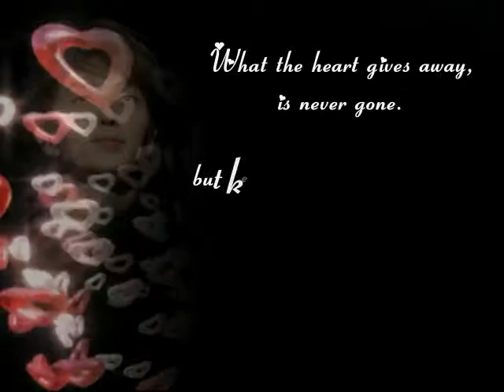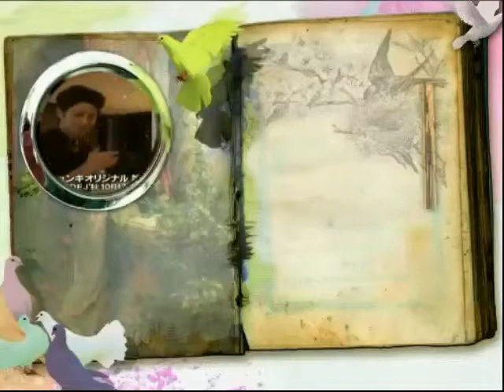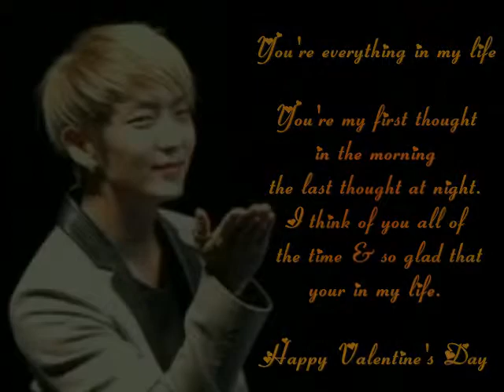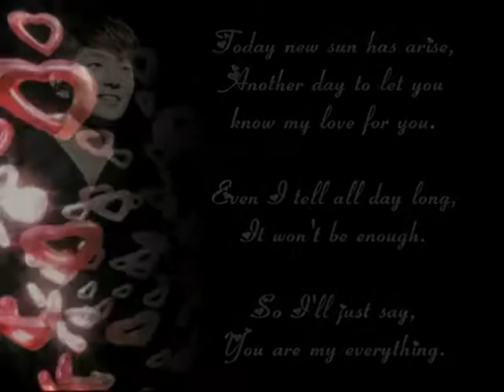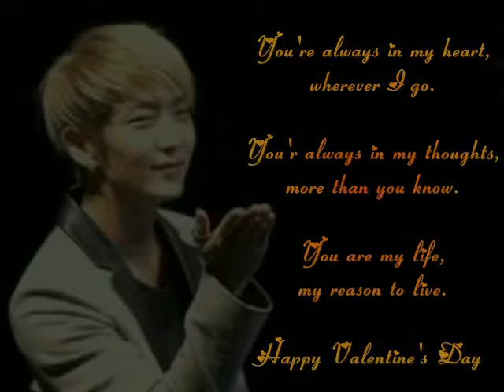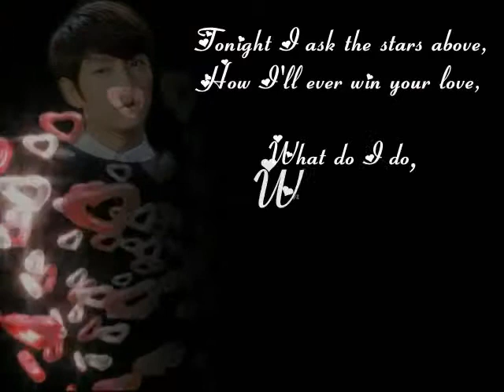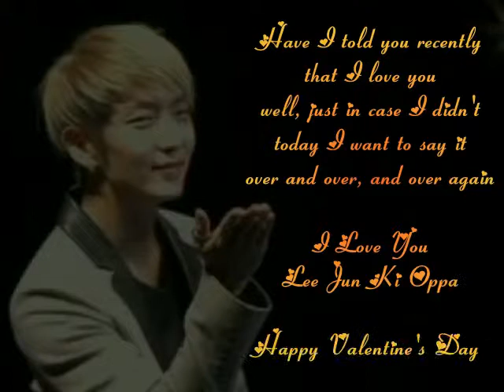Always in my mind , heart & eyes Lee Jun Ki Oppa